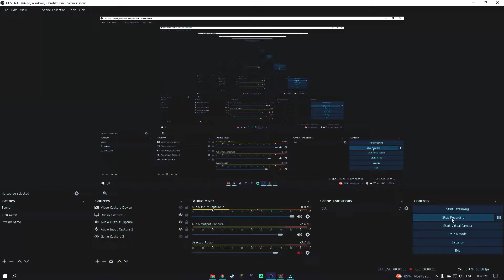"Phjork" 100% (Easy Demon) by Cerufiffy